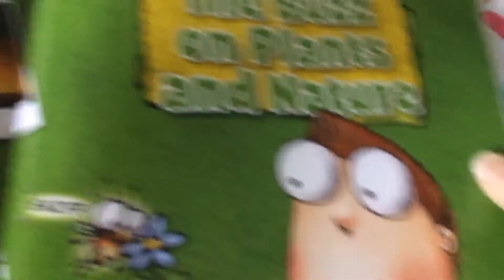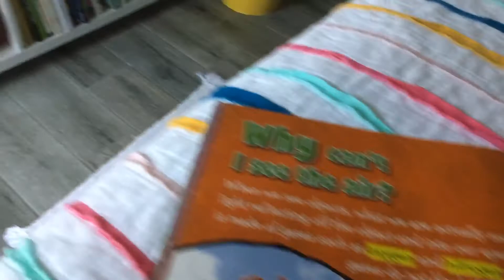Fun facts with fuzzy 5-18